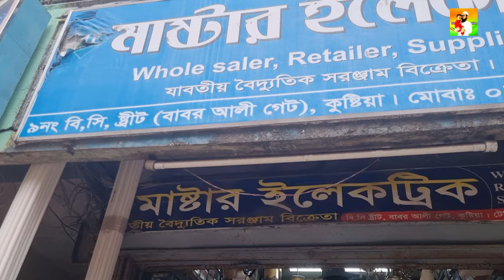"Kushtia Baer Unveiled: Shafiqur Rahman Fahim's Vibrant Vlog Adventure! | Vlog 18"